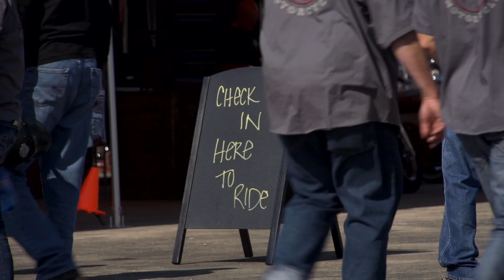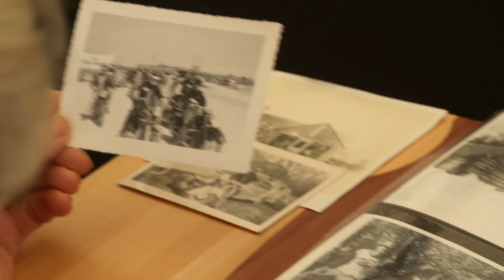2013 Sturgis Recap - Indian Motorcycle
An exciting look back at all of the historic Indian Motorcycle® moments from Sturgis 2013: The Indian® Chief® Reveal Party, the first demo rides of the all-new Chief Classic®, Chief Vintage® and Chieftain™, Indian Motorcycle® night at the Sturgis Buffalo Chip® -- and much more.